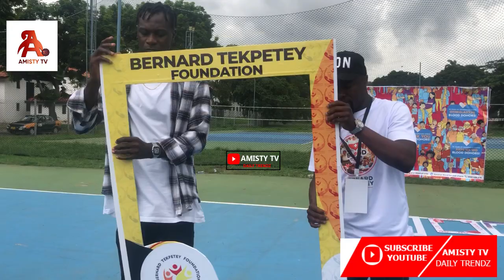Bernard Tekpetey & Keche Global Donate B!00d to Support Tekpetey Foundation's Life-Changing Work 🤩